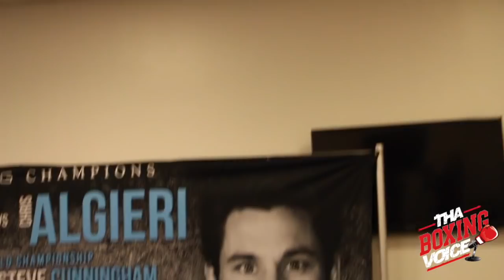Marcus Browne vs Radivoje "Hot Rod" Kalajdzic Heated Back and Forth Press Conference